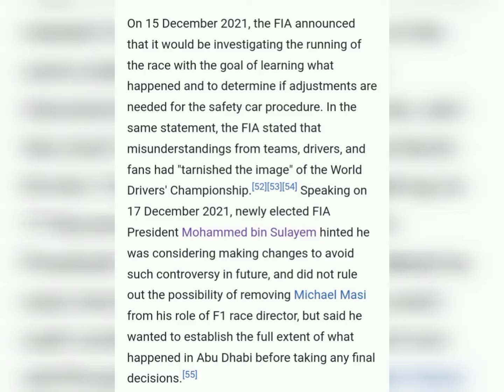Michael Masi is a fault. he will be fired soon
he was investigated by the newly elected president Mohamed bin Sulayem & I will never forgive him he violated the safety car